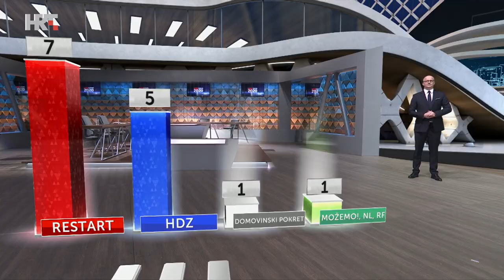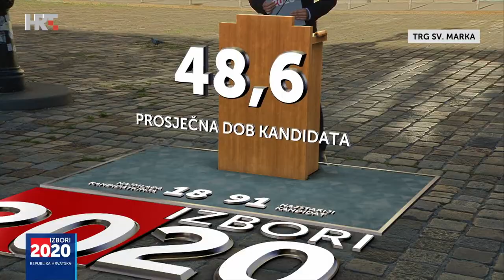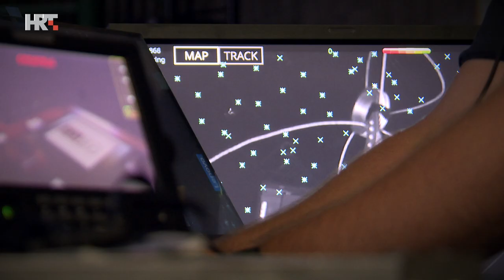NEWTON stabilized remote head on Spidercam in AR studio - Croatian elections 2020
Behind the scenes: hear the crew explain how this 6-hour live TV show was produced with dynamic camera movement among Augmented Reality in an adapted studio. Croatel produced this TV special with their Spidercam Light 3D cable cam system containing a NEWTON S2 stabilized remote camera system.

This BTS video is produced by Croatel (Kristijan Jenko and Vlado Čolić) and the live TV production was produced with Stype, Vizrt and Mozzaika.